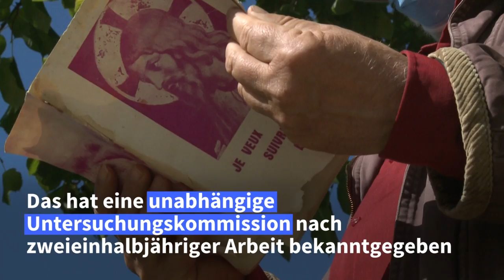Frankreich: Mehr als 200.000 Missbrauchs-Opfer in katholischer Kirche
Katholische Geistliche in Frankreich haben seit 1950 mehr als 200.000 Minderjährige missbraucht. Das hat eine unabhängige Untersuchungskommission bekanntgegeben. Jean-Marc Sauvé, Leiter der Kommission, äußert sich im Interview mit AFP zu dem erschütternden Bericht.